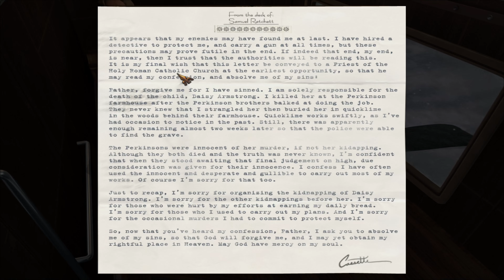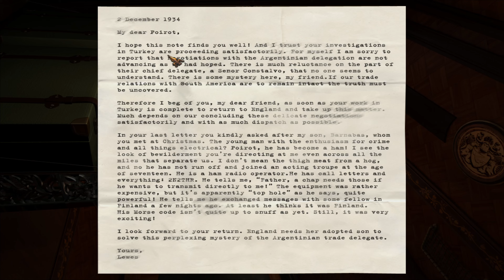Murder on the Orient Express 2006 Walkthrough #5 - Safe puzzle, Footprint, Red kimono, Kidnapping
The code for the Ratchett's safe is: 666